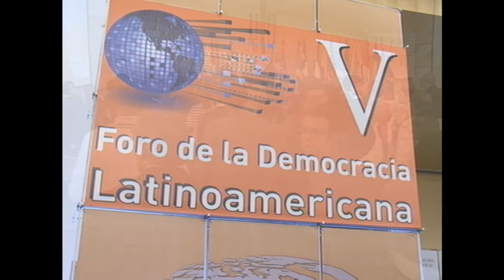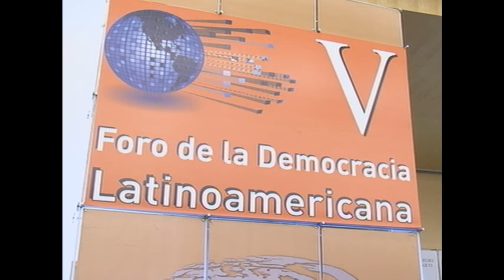V Forum on Latin American Democracy (English Version)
Sesión VIII
La política y los acuerdos en América Latina
October 10,2014